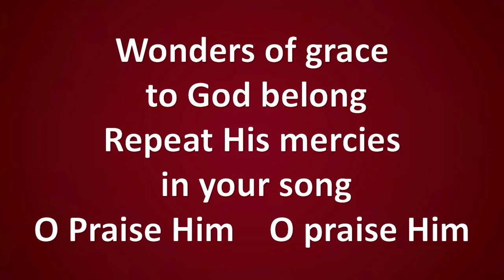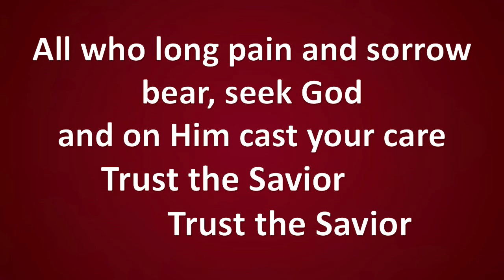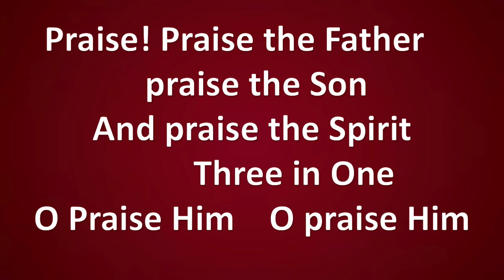Give to Our God Immortal Praise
This majestic and joyful hymn by Isaac Watts is based on Psalm 136.
The tune is by Geistliche Kirchengesange and is sung with the hymn "All Creatures of Our God and King" with lyrics by St. Francis of Assisi and William H. Draper.  The lyrics here are from both hymns mingled together and some of my own mixed in.

This channel provides large print sing-a-long praise and worship videos for small churches.

I have added some of my own lyrics to draw specific attention to Jesus.